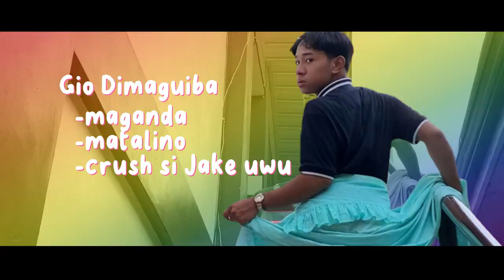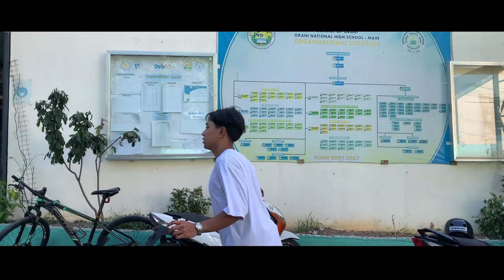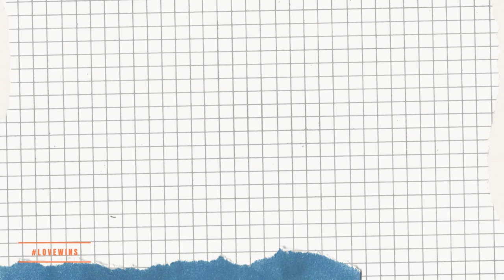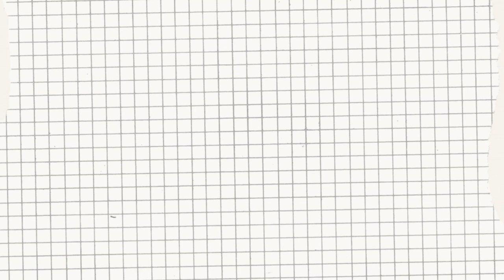UNTITLED SHORT FILM IN THE HUMSS:12-2 orani national high school senior high by group 1